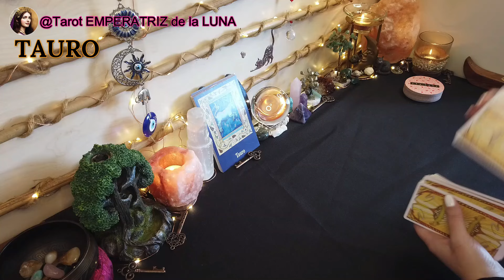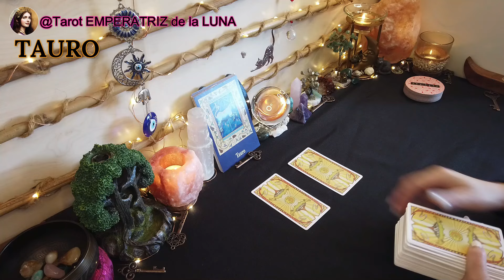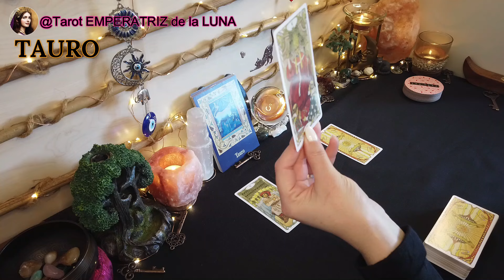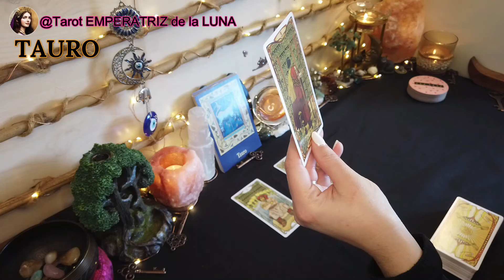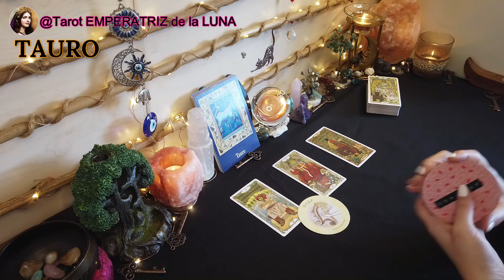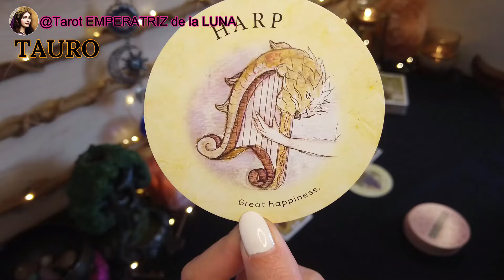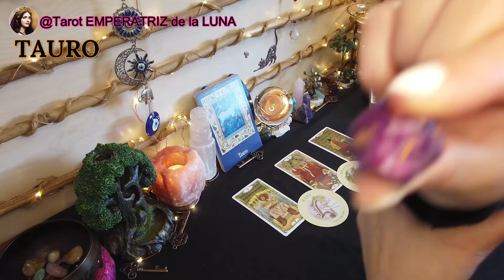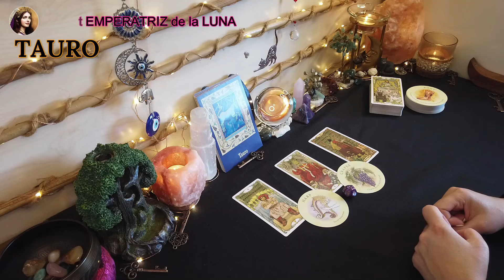♉TAURO🔮Una Situación Que No Esperas​​​ 🫢​tarottauro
TAURO♉Una Situación Que No Esperas​​​ 🫢

NAMASTE🧘🏻‍♀️